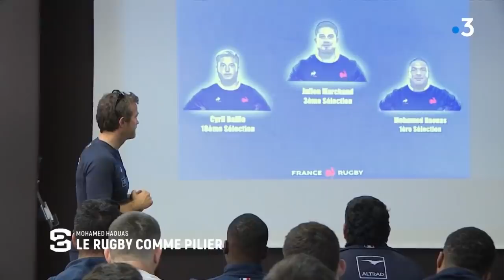Mohamed Haouas : le rugby comme pilier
Condamné à quatre jours de prison en 2014, puis à un suivi judiciaire, il est repéré par Montpellier à l'âge de 15 ans avant de signer son premier contrat professionnel en tant que pilier du club. Il a joué sa première sélection avec le XV de France contre l'Angleterre lors de la première journée du Tournoi. Après une adolescence difficile, le voilà titulaire avec les Bleus : voici l'histoire de Mohamed Haouas.